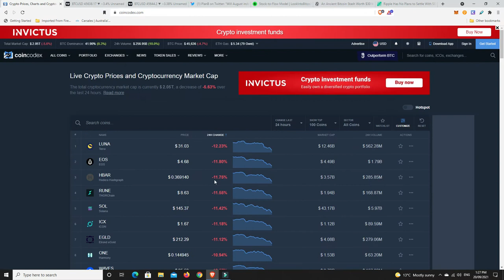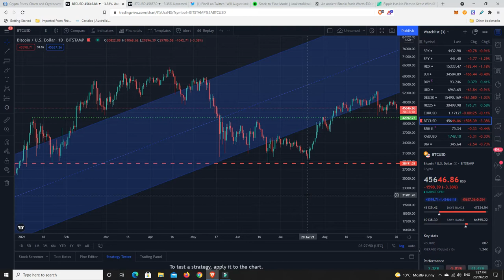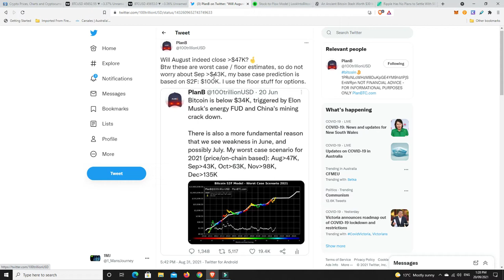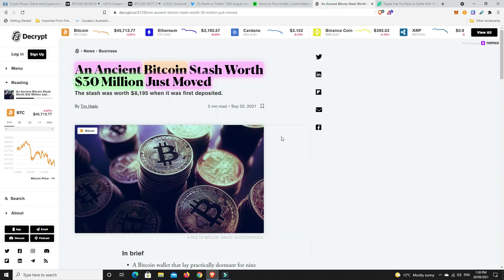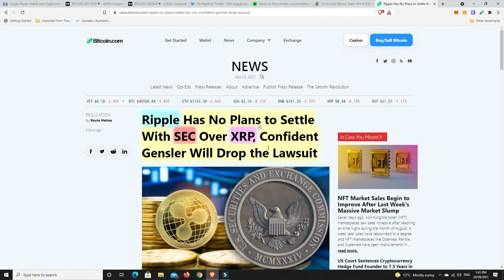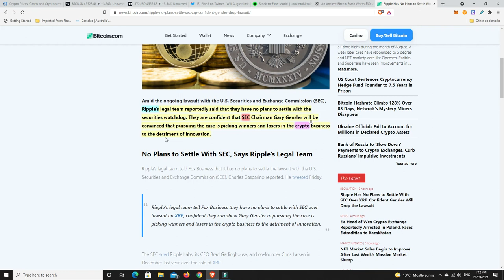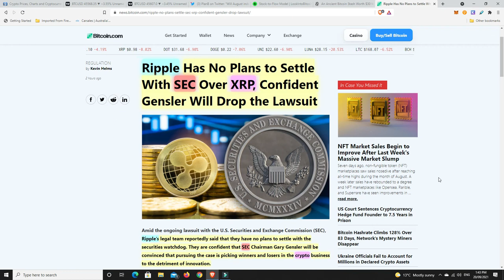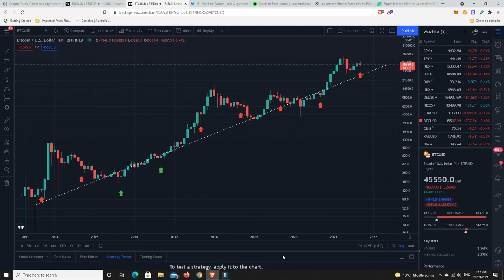Ripple vow not to settle with the SEC and market dropping. Weekend correction or Dead Cat Bounce?